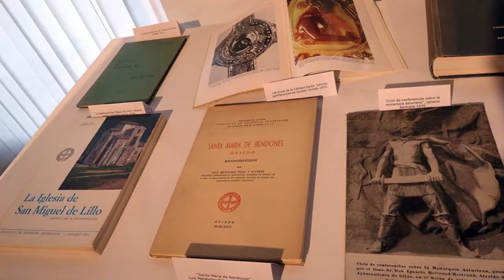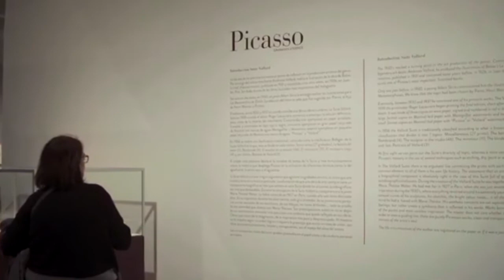ASTURIAS ES CULTURA (30/07/20)